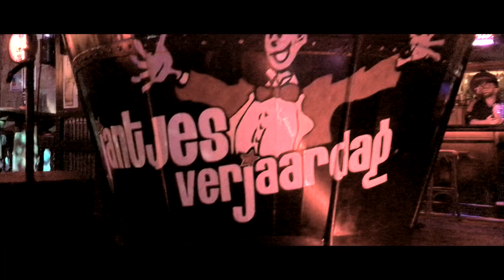Gerrit Denekamp en Martin de Jager - We hangen samen wel de slingers op - Officiële Videoclip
Tekst en muziek: Hans Louws
Productie: Mworks Studio Enschede
Backingzang: Annemarie Bron en Hans Louws
Videoclip: Xandro Media
Prent Music - CDHal Ruinen

Voor boekingen: 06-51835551 of 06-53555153